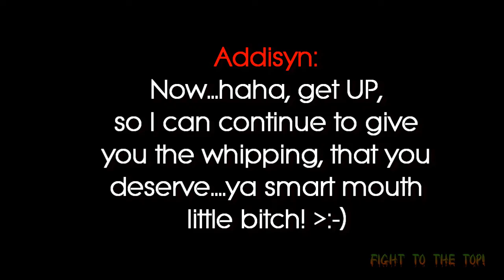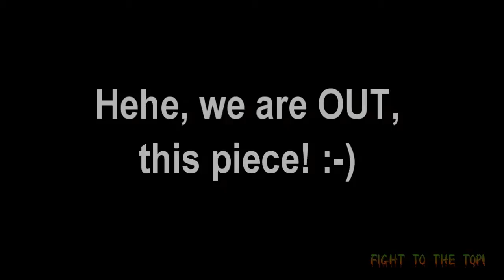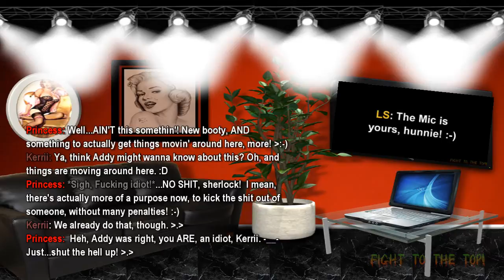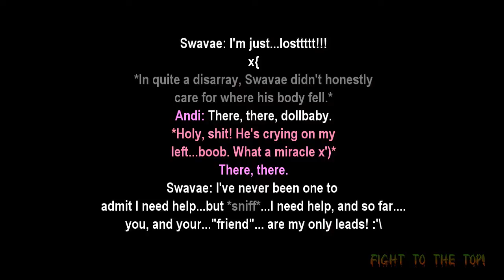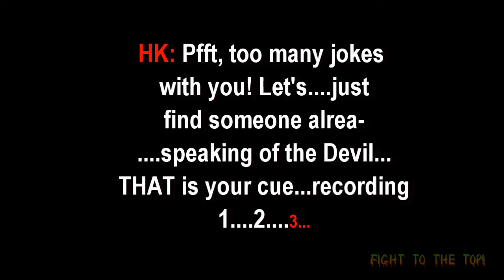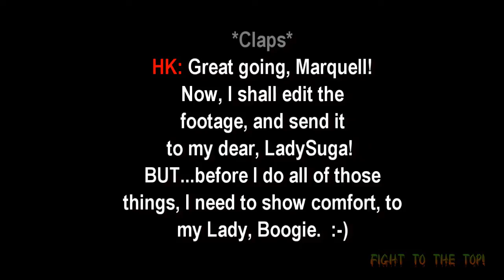WWE 2K14::Fight To The Top!::{Season 4}::Ep. 38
❤::::PLEASE READ ME, THANKS!::::❤

So, I'm not going to sugarcoat anything. I've had a VERY, and I mean a VERY stressful, anxiety filled week! So, I honestly I didn't feel like doing anything. Reading messages,, answering anybody tbh. I felt as if me being stressed, I would take it out on you guys and gals, and I didn't want to. So I wanted time to myself, and to do me. I've also felt very overwhelmed, which was something I was trying to avoid, but it got to that point, and just wanted to browse, without being bothered. Again, I went through a stressful week. So for now, I'd like to do me, my projects, etc. and me ONLY. So every message, comment. I'll get to'm when I can. But right now, ME.
Anyway on the description. Relationships are put to the test, friendships, family and more as things take a turn for the worse for the major groups of this story. Everyone, but the more...smaller teams.

-Let me know how each character, made you feel?
-How this episode made you feel overall?
-Who was your favorite character in this episode, and why?
-Unexpected, or expected reaction from your end?
-Haha, any specific emotion it brought out, in you? ( I love reading this part about your comments!)

Sᴜʙ Mʏ 2ɴᴅ Cʜᴀɴɴᴇʟ Fᴏʀ ʀᴀɴᴛs, ᴍʏ ᴛʜᴏᴜɢʜᴛs ᴏɴ ɢᴀᴍɪɴɢ ɴᴇᴡs sᴛᴏʀɪᴇs, ʟɪғᴇ ᴠɪᴅᴇᴏ's, ᴘᴇᴛs & ᴍᴏʀᴇ!
Fᴏʟʟᴏᴡ ᴍᴇ ᴏɴ ᴛᴡɪᴛᴛᴇʀ ᴛᴏ ᴋɴᴏᴡ ᴡʜᴇɴ I ᴜᴘʟᴏᴀᴅ ᴠɪᴅᴇᴏ's!: Twitter.com/#!/brownsugarcandi